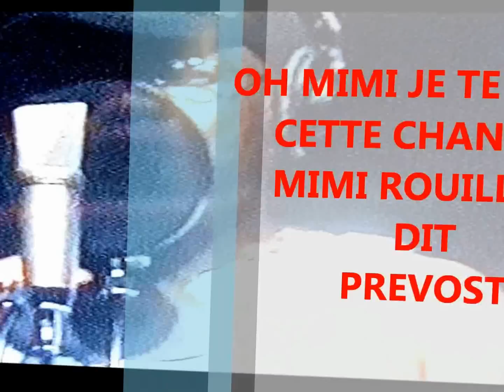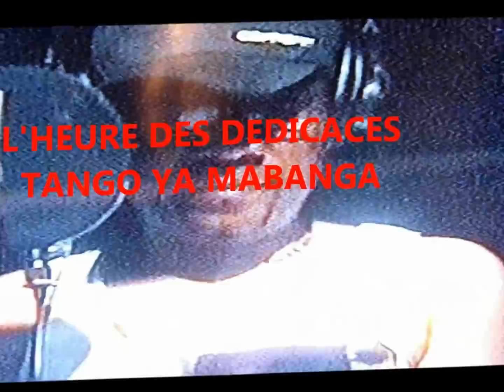MAKING OF 2 (HASTA LA VISTA) AU STUDIO A PARIS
Enregistrement hasta la vista au studio à paris